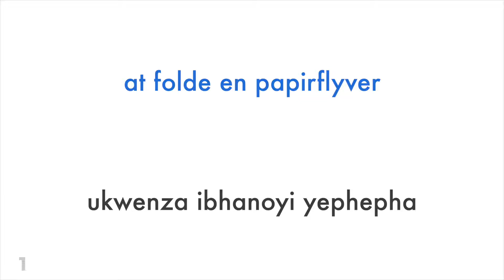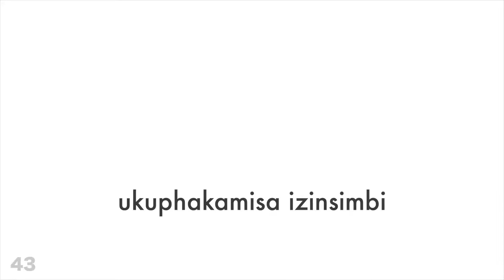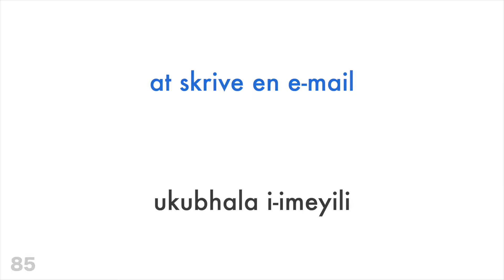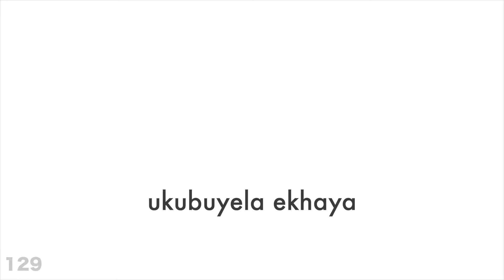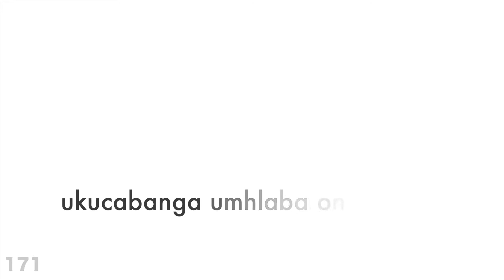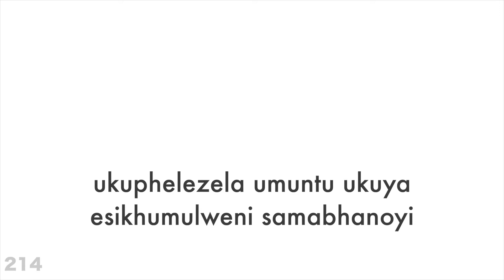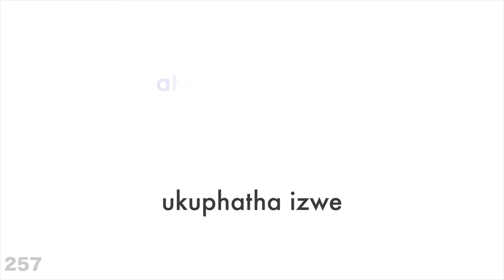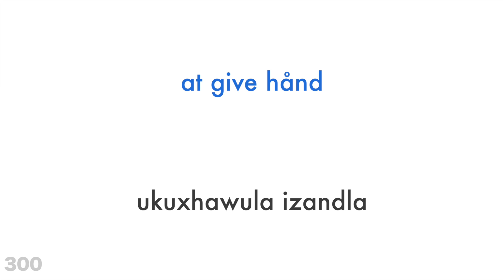Izenzo ezingu-300 + Ukufunda nokulalela: - Isi-Danish + IsiZulu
Isi-Danish

Ingabe ufuna ukufunda kabanzi?